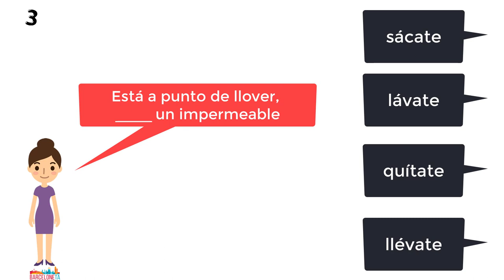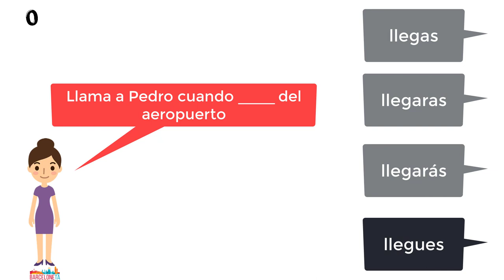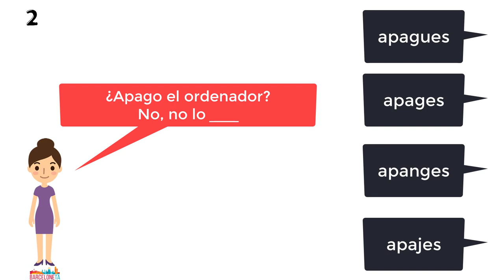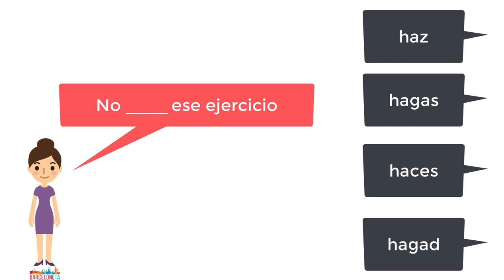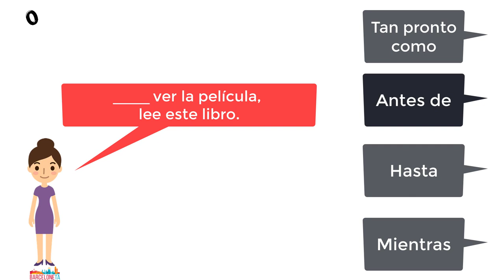Ισπανικά μαθήματα: Γραμματική B1 (επαναληπτικό)